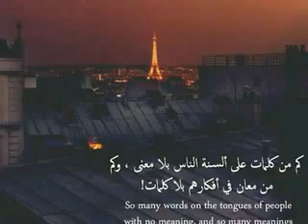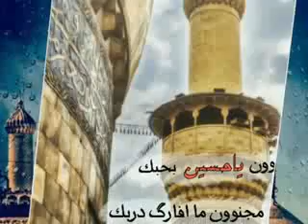لبيك ياحسين اليحب الحسين لايك+اشتراك +تعليق احبكم